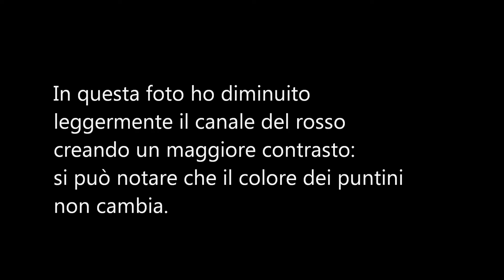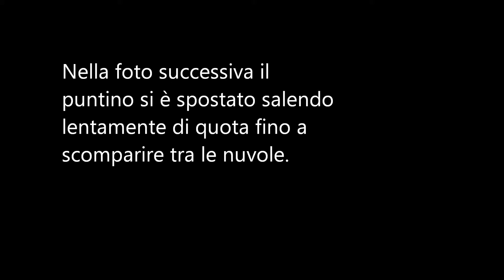point lights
The day 22aprile 2013 I took some pictures from the balcony of home in Forli.
  The sun peeking between the dark clouds created an effect of raking light that I like.
Looking north-west I saw a dot in distance. I have not given importance.
I thought it was a plane or something known.
After a few days, downloading photos and enlarging them I since the dot was not a plane or a bird. especially the around the sky was filled with dots.
Obviously spots on the target or impaired digital camera are to be excluded given that the next photos do not show this anomaly.